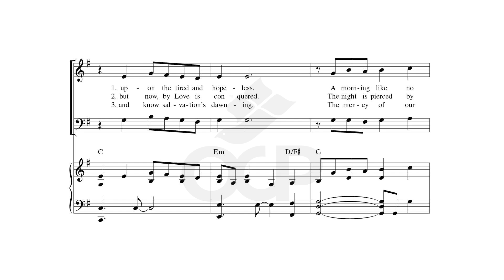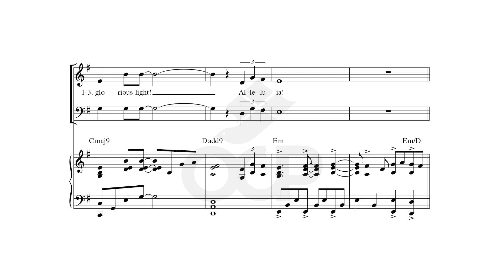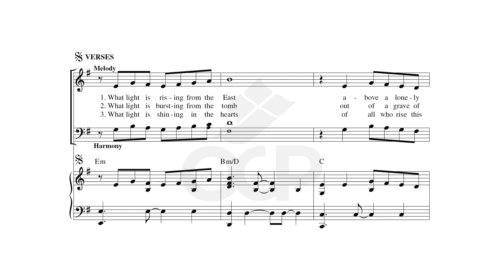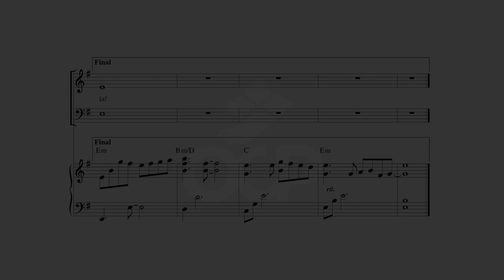What Light Is Rising [Official Sheet Music] [OCP Choral Review]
This piece features text from the hymnary Unite Our Hearts and beautifully captures the theme of the light of Christ’s resurrection shining in our lives. The minor tonality supports its mysterious nature and amplifies the powerful text; it will be appropriate for use during the season of Easter and for themes of light.

This song was featured in Choral Packet 109, the Spring 2024 edition of the OCP Choral Review Service, with titles for Lent, Easter and Pentecost usage.